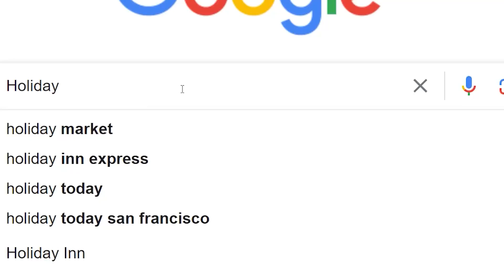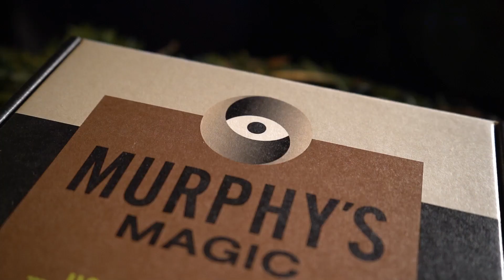Wizardry Holiday Gift Bundle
Stop buying BAD gifts for the holidays.

Introducing the "Wizardry Holiday Gift Bundle" - an enchanting collection of 5 mind-blowing magic tricks that will make this holiday season truly magical! This carefully curated assortment is designed for aspiring wizards and magic enthusiasts, promising wonder, excitement, and savings. Say goodbye to the gift-guessing game and embrace the joy of giving with this extraordinary bundle!

Master the Art of Illusion:
Embark on a mystical journey as you delve into the secrets of awe-inspiring magic tricks. From vanishing acts to card wizardry, this bundle is perfect for both novices and budding magicians, providing a captivating introduction to the spellbinding world of wizardry.

5 Incredible Magic Tricks:
Prepare to amaze and astonish with a repertoire of 5 incredible magic tricks. Each trick comes with easy-to-follow instructions, ensuring that even the newest of wizards can perform like a seasoned sorcerer. Unveil the mystery and watch as jaws drop in amazement!

Unbeatable Value and Savings:
Unlock savings of a remarkable $40 compared to purchasing these tricks individually! The Wizardry Holiday Gift Bundle offers unbeatable value, making it the ideal choice for those seeking both magical experiences and savings.

Spread Joy and Wonder:
Gift the power of magic and ignite the spark of curiosity and wonder in those you care about. The Wizardry Holiday Gift Bundle is not just a gift; it's an invitation to a world of marvel and excitement, creating unforgettable memories for all.

Perfect for All Ages:
Whether you're young or young at heart, the Wizardry Holiday Gift Bundle is perfect for all ages. It's a fantastic gift for budding magicians, experienced illusionists, or anyone with an appreciation for the mysterious and extraordinary.

The Gift of Magic Awaits:
Solve the gift-giving puzzle effortlessly with the Wizardry Holiday Gift Bundle. Give the gift of fun, curiosity, and magic, and watch as the recipient's eyes light up with wonder. Make this holiday season truly enchanted for the aspiring wizard in your life.

Here's What's Included:
Cube 52
Write Thru
Sucker Punch
A.B. See
Cube3